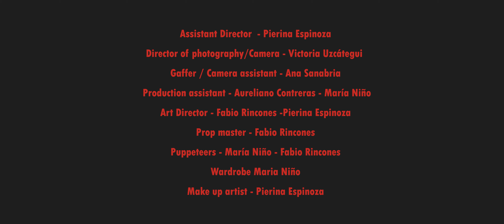Crying Vessel - Nevermind (Official Music Video)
CREDITS:
Talents – Andrea Rodríguez, María Niño, Ysi Romero

Director – Fabio Rincones
Edit & Color- Fabio Rincones
Production Assistants – María Niño, Aureliano Contreras
Assistant Director – Pierina Espinoza
Director of Photography – Victoria Uzcátegui
Camera Assistant – Ana Sanabria
Gaffer – Ana Sanabria
Art Directors – Fabio Rincones, Pierina Espinoza
Make up – Pierina Espinoza
Wardrobe – María Niño
Prop Master – Fabio Rincones
Puppeteers – Fabio Rincones, María Niño
Location Manager – Aureliano Contreras

Special Thanks to:
Casa Mudejar
Nissrim El Aysami
Ricardo Lopez Prada
Rodolfa